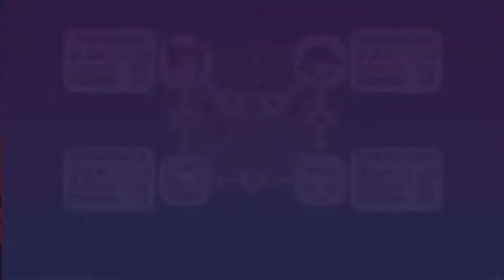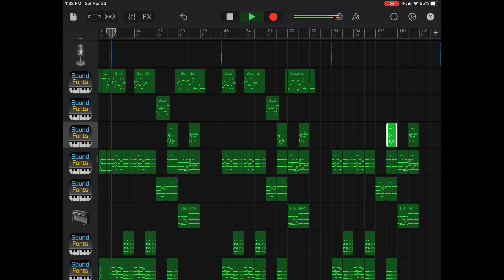Heated Warfare | Neksdor Battle Theme | Miitopia | Team Genesis Remix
Desert stages are lame but this one’s pretty nice.